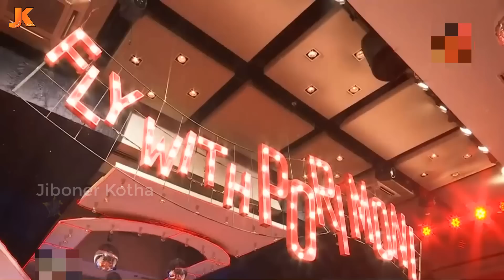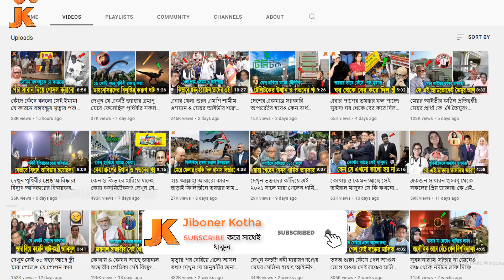পরীমণির গর্ভে বাচ্চা! পরীর সন্তানের বাবা ও ৫ম স্বামী কে এই নায়ক শরীফুল রাজ? দেখুন তার কষ্টের জিবনী